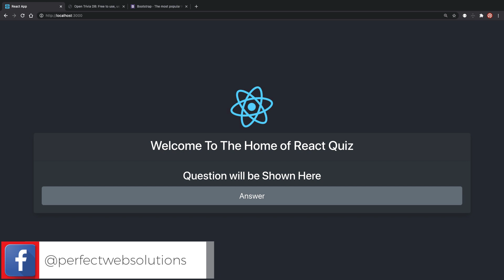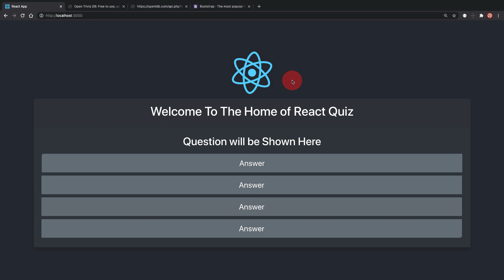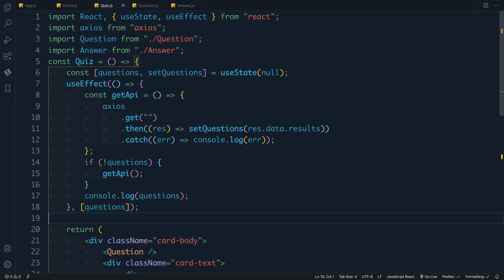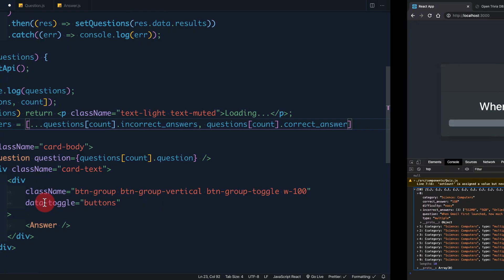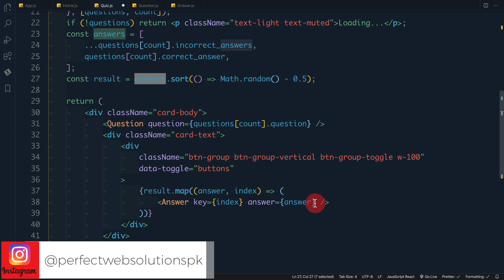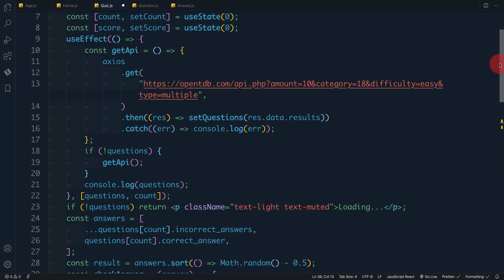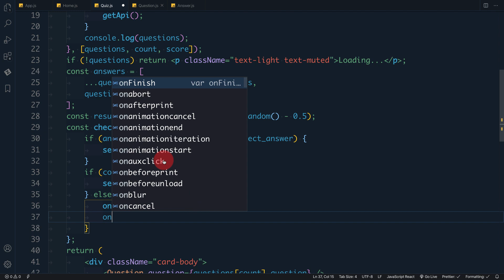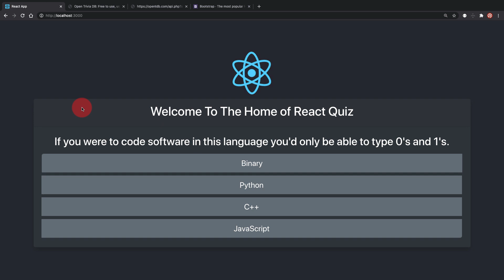Part 03 React JS Hooks Tutorial Series in Urdu/Hindi: Let's Learn How to Create an Amazing Quiz App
Hello Friends,
Welcome to Part 03 of The React JS Hooks Tutorial Series in Urdu/Hindi: Today in This React Js Video Tutorial, We are going to learn How to Create an Amazing Quiz App with React using useState and useEffect Hooks effectively and passing Data from parent to child and from child to parent components while maintaining the state.